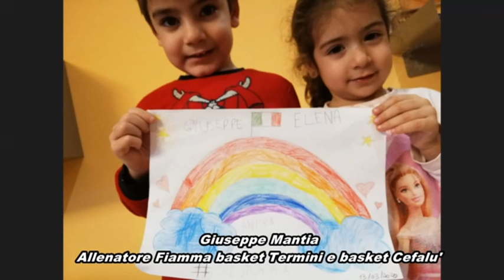Emergenza Covid-19. Intervista a Giuseppe Mantia allen. di Fiamma basket Termini e basket Cefalu'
Emergenza Covid-19. Intervista a  Giuseppe Mantia allenatore di Fiamma basket Termini e basket Cefalu'